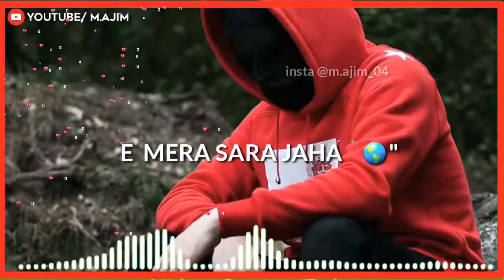Vastey whatsapp status new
Vastey whatsapp status

1)new status video 2)love status 3) 30second whatsapp status 4) romantic what'sapp status 5)trading whatsapp status 6) viral status video 7)heart touching status 8) sad status 9) all status videos

Kaishav diwan

Trending time